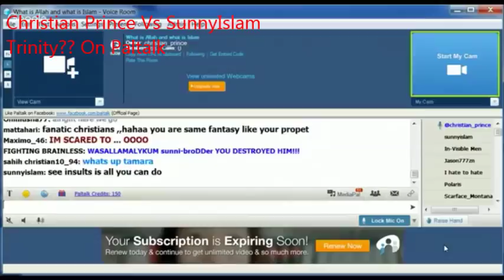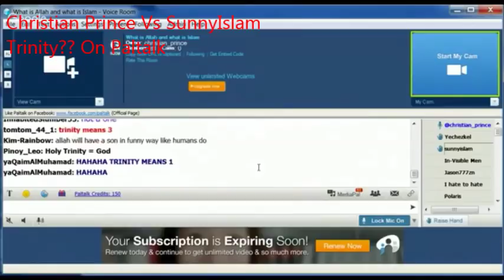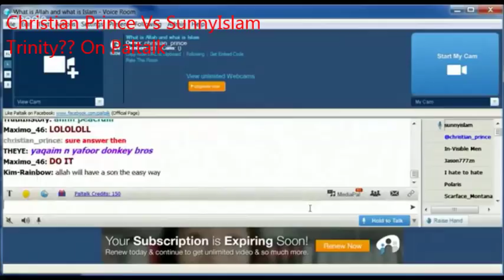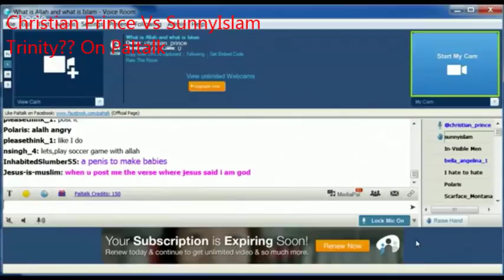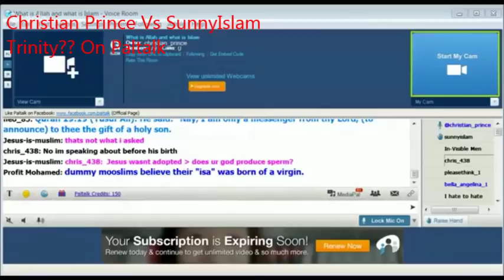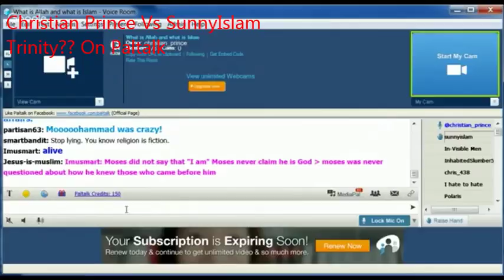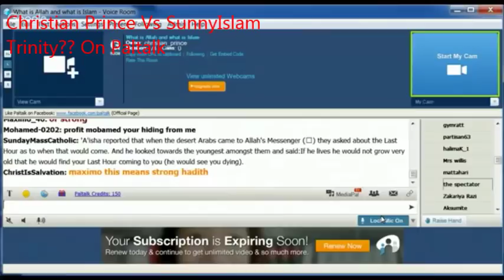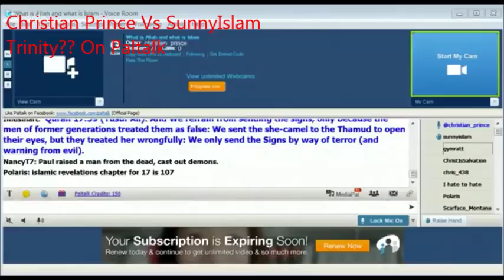Christian Prince vs. SunnyIslam Paltalk Debate on Trinity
This is a repost of a Christian Prince Live Stream video.